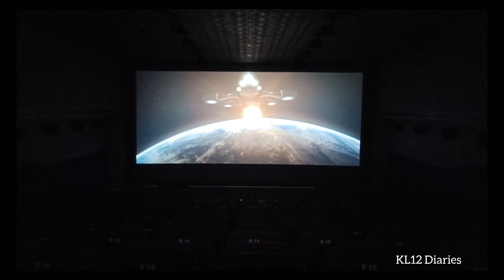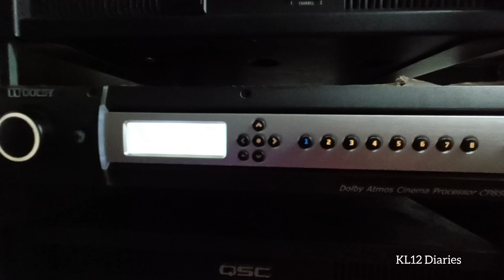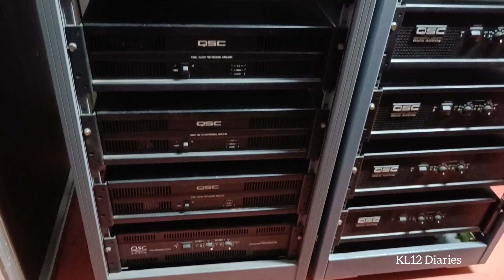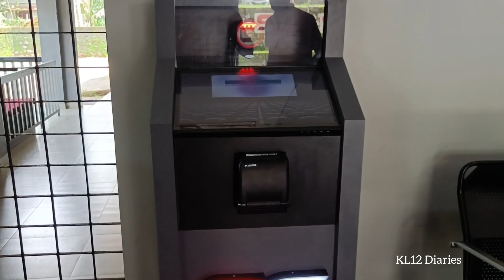Sandhya theatre Balussery#kl12diaries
ബാലുശ്ശേരി സന്ധ്യ തീയേറ്റർ 4k dolbyatmos ഇൽ പ്രവർത്തിച്ചു പോരുന്ന തീയേറ്റർ ആണ്. രണ്ടു സ്ക്രീൻ ആണ് ഉള്ളത് screen 1,screen 2.വളരെ നല്ല ശബ്സംവിധാനം ഉള്ള തീയേറ്റർ ആണ്. screen 2 156,screen1 505 സീറ്റ് കപ്പാസിറ്റി ആണ് ഉള്ളത്. ഇവിടെ നിന്നും fililm കാണുന്നവർക്കു ഒരു അനുഭവം തന്നെ ആയിരിക്കും.ശബ്ദ സംവിധാനത്തിലെ ഒരു മാസ്മരിക ലോകത്തിലേക് നമ്മളെ കൊണ്ട് പോകും